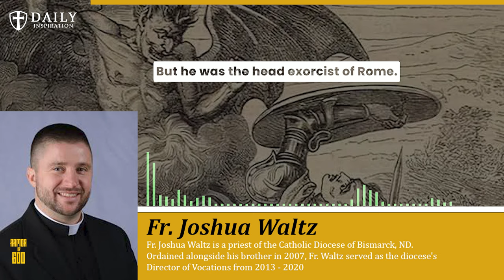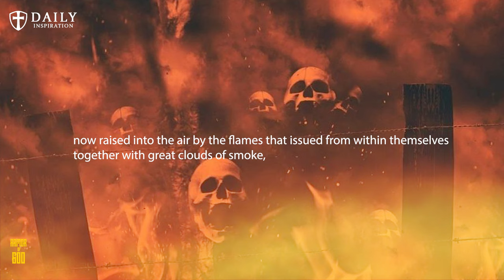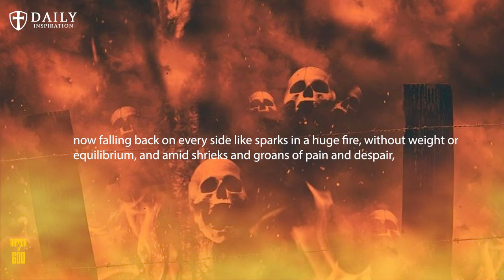Fr. Gabriele Amorth: And the demon said, "You stupid priest! You know nothing of hell priest."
0:00 - Intro
0:40 - You know nothing of hell priest. (Fr. Gabriele Amorth)
2:31 - The Vision of Hell (Children of Fatima)
3:21 - Help save souls from hell’s tortures